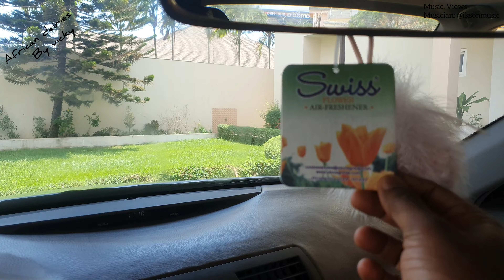Toyota Camry deep cleaning|Naspa Auto spa Services|African dairies by vicky|Vlog 73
car cleaning service in Accra
good car cleaning service
naspa auto services doing car cleaning at your doorstep
they do cleaning the house, furniture and car detailing and a lot of services
they do at home services
one of the best car spa services in Accra

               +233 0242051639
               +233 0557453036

Address: 21, glover street, wais studios - awoshie